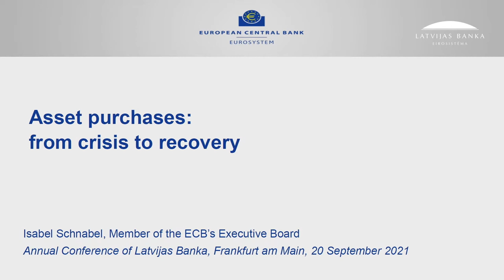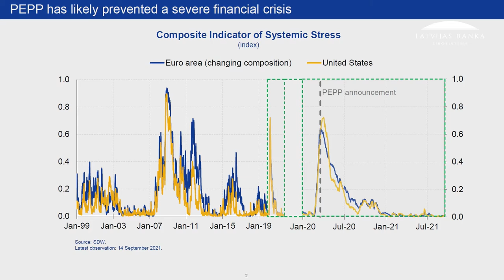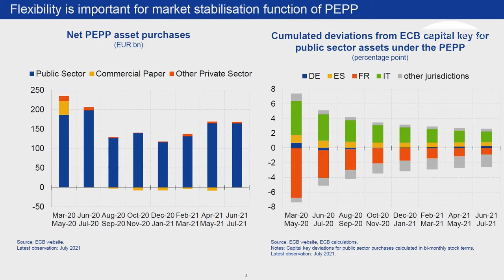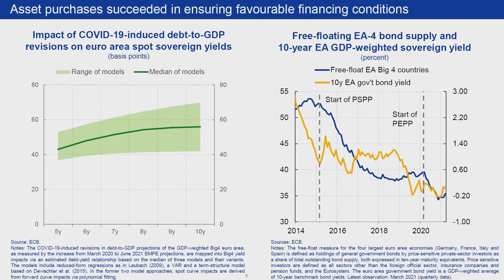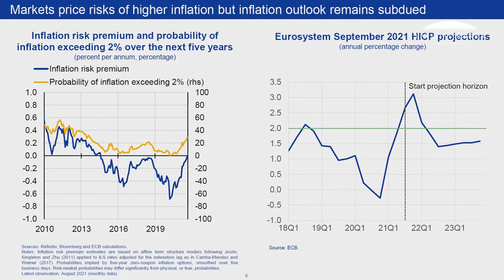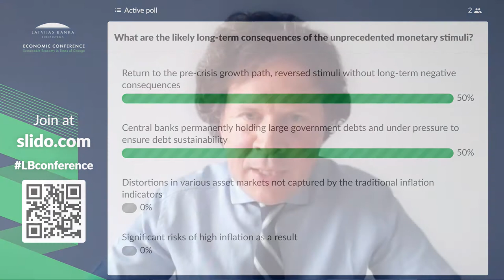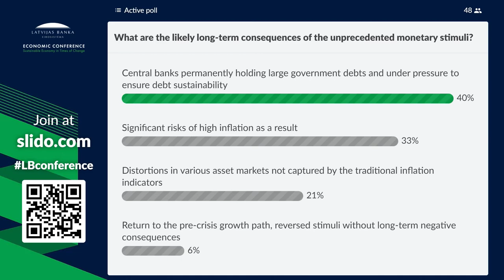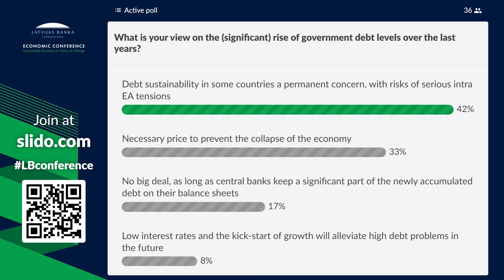Tautsaimniecības konference "Ilgtspējīga ekonomika pārmaiņu laikos" I daļa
2021. gada 20. septembrī Latvijas Banka rīkoja gadskārtējo tautsaimniecības konferenci, kas šogad bija veltīta ilgtspējīgas ekonomikas tēmai. Konferencē bija divas paneļdiskusijas – "Monetārā un fiskālā politika – mijiedarbība vai cīņa?" un "Ilgtspēja – ceļā uz līdzsvarotu attīstību".

Konferences dalībniekus un vērotājus ar ievadreferātu uzrunāja Eiropas Centrālās bankas (ECB) valdes locekle Izabela Šnābele (Isabel Schnabel).

Sekojošajā paneļdiskusijā "Monetārā un fiskālā politika – mijiedarbība vai cīņa?" tika spriests par šādām tēmām:
- Monetārās un fiskālās politikas mijiedarbība, valsts investīciju un parāda ilgtspējas nozīme zemu un negatīvu procentu likmju un izaugsmes atšķirību apstākļos.
- Kādus potenciālos riskus rada parādu pieaugums pēcpandēmijas periodā pasaulē un eiro zonā? Kādas izvēles šāda fiskālā politika atstāj monetārajai politikai? Kā vēsturiski zemās procentu likmes ir ietekmējušas monetārās un fiskālās politikas mijiedarbību? Kā zemās procentu likmes var veicināt iespējamas pārmaiņas ES fiskālajā arhitektūrā?
- ECB jaunā monetārās politikas stratēģija.

Šo paneļdiskusiju moderēja starptautiskās ziņu aģentūras Reuters žurnālists Džons O'Donels (John O'Donnell), piedalījās I. Šnābele, Latvijas Bankas prezidents, ECB padomes loceklis Mārtiņš Kazāks, Eiropas Komisijas priekšsēdētāja izpildvietnieks Valdis Dombrovskis, Starptautiskās norēķinu bankas Monetārās un ekonomikas pārvaldes vadītājs Klaudio Borio (Claudio Borio) un Starptautiskā Ekonomikas pētniecības centra vecākais pētnieks, Pompeu Fabra Universitātes profesors un Barselonas Ekonomikas augstskolas profesors Hordi Gali (Jordi Gali).